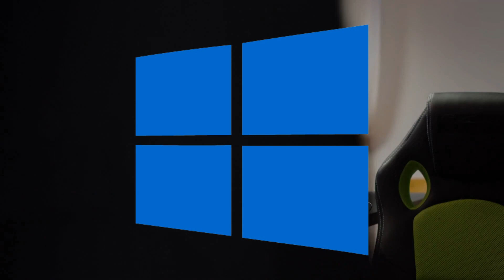What went wrong with Windows 8.1?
Join us as we explore the rise and fall of Windows 8.1 in this informative video. Despite its potential, this operating system faced numerous challenges, including a radical change in user interface, lack of useful features and customization options, compatibility issues with traditional desktop apps, and poor communication between Microsoft and its users.
Equipment used:

- 32GB RAM
- Intel Core i9-9980HK @ 2.4GHz